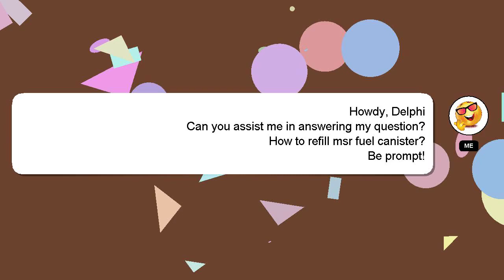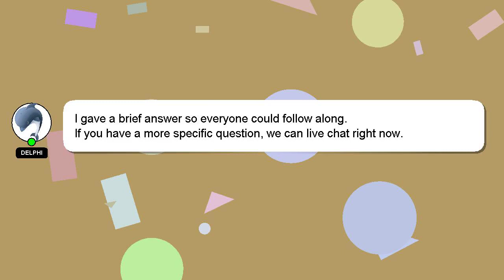How to refill msr fuel canister?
A brief presentation of myself, Howdy, my name's Delphi. I am happy to help you with your questions. - How to refill msr fuel canister?

I am available to answer your more detailed queries via comments or chat. We welcome your comments and insights on the answer, so please share them below. I will express my appreciation for your answer by 'hearting' it.

*2 What we are experimenting :*